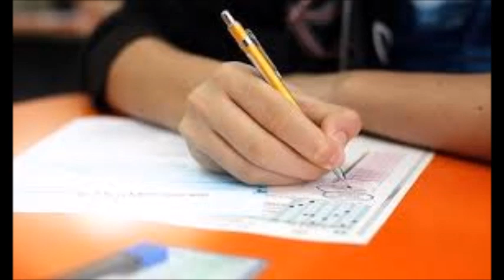2023 YKS SIRALAMALARI HANGİ YILA YAKIN OLUR? SIRALAMALAR HANGİ YILA BENZEMEZ?yks2023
👉 2023 YKS SIRALAMALARI HANGİ YILA YAKIN OLUR? SIRALAMALAR HANGİ YILA BENZEMEZ? KILAVUZ YAYINLANDI MI?

YKS, LGS Sınavları Sonrası Puan Hesaplamaları,Tercihlerde Dikkat Edilmesi Gereken Önemli Noktalar, Meslek Tanıtımları ve Eğitim ile ilgili tüm bilgiler bu kanalda olacak.